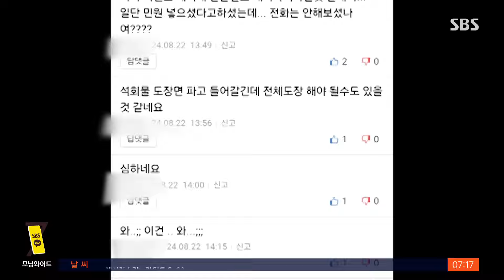공사 현장 지나는데 '퍽'…"테러 당했다" 무슨 일 / SBS / 뉴스딱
고속도로 공사 현장 구간을 지나가다 시멘트 테러를 당했다는 차주의 사연이 화제라는데 어떻게 된 일인가요?

온라인 커뮤니티에 올라온 글인데요.

A 씨는 "고속도로 공사 구간 아래를 지나가는데 위에서 시멘트 물이 떨어졌다"며 급하게 근처 세차장 가서 고압수 뿌리긴 했지만 자국이 남았는데 차량의 보상이 가능할지 묻는 글을 올렸습니다.

그는 이어 "제 차만 그런 게 아니라 지나가는 차들 다 저렇던데 일단 도로공사에 민원은 넣었다"라고 덧붙였는데요.

첨부된 영상을 보면 차가 고가도로 아래로 진입하자 시멘트 물로 보이는 액체가 차 위로 떨어지는 모습이 담겼습니다.

시멘트 물은 차 앞 유리뿐 아니라 차 전체에 묻은 상태였는데요.

이를 본 누리꾼들은 "차 전체 도장을 다시 해야 할 것 같다", "구상권 청구를 하시든지 업체 보험으로 접수해야 한다" 등의 조언 등을 남겼습니다.

(화면 출처 : 보배드림)